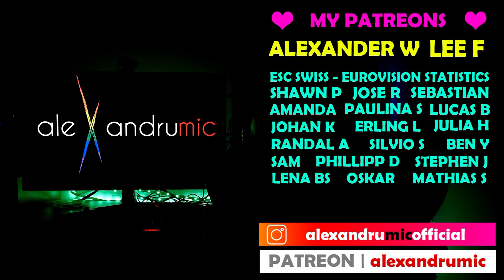🇦🇺 Eurovision 2021 Australia Montaigne Technicolour [ REACTION ] 🇦🇺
If you would like to join our Facebook Group and vote on polls